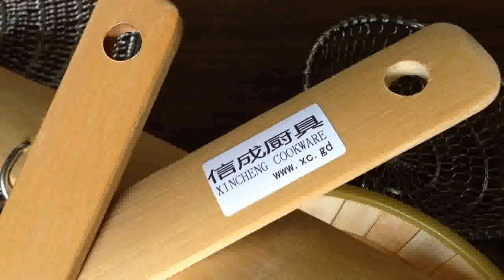Asian Bamboo Handle Skimmer(Hand-made Strainer) Cookware laser logo 佛山亚厨竹柄网漏器 激光镭射打标竹手柄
Asian Bamboo Handle Skimmer(Hand-made Strainer) Cookware laser logo
中式傳統廚具 純人手編織工藝品